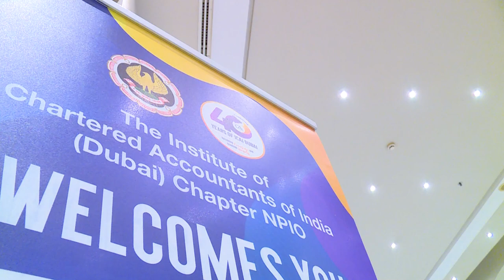ICAI Promo Misfits of Scales 7 5 2022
A glance at our event Misfits of Scales held on th May 2022 at Crown Plaza Hotel on sheikh Zayed Road. The event was attended by a large number of ICAI members along with their families and it was an evening to remember